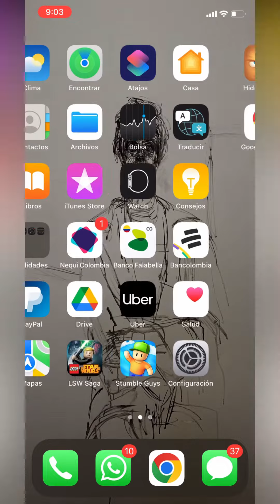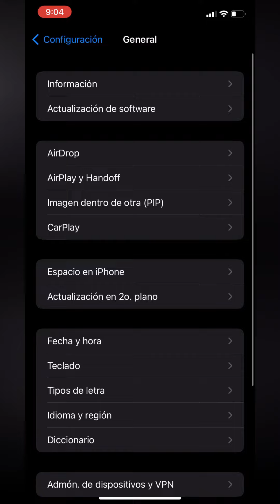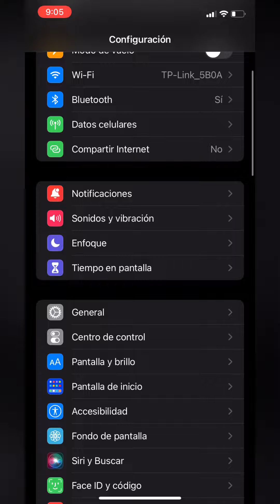Solución: Calculando tiempo restante en Iphone 📱✅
En caso de que tu iPhone siga mostrando continuamente el error de calculando tiempo restante, posiblemente la razón sea la falta de espacio de almacenamiento necesario.

Deberías disponer de al menos 5 GB de memoria libre para actualizar a iOS. Este espacio libre acelera la instalación. La razón puede ser una configuración de red inestable que probablemente provoca que la pantalla se quedara atascada en calculando tiempo restante en iOS